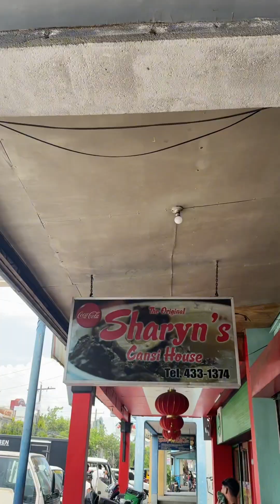The Original Sharyn's Cansi House - One of the best Cansi in Bacolod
One of the best Cansi in Bacolod!

📍The Original Sharyn's Cansi House, Bacolod City